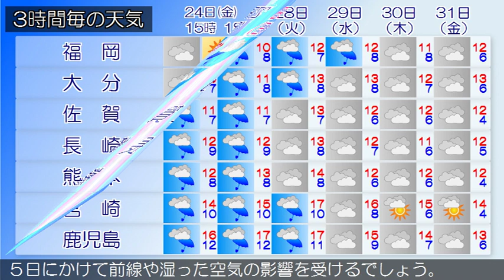2020/01/24 九州地方の天気予報 昼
福岡県は、気圧の谷や湿った空気の影響により、概ね曇りで雨が降っている所があります。２４日は、気圧の谷や湿った空気の影響により、概ね曇りで雨が降る所がありますが、高気圧に覆われて次第に晴れる所があるでしょう。２５日は、気圧の谷や湿った空気の影響により、はじめ曇りで次第に雨となるでしょう。‹天気変化等の留意点›九州南部は、曇りや雨となっています。奄美地方は、晴れや曇りで雨の降っている所があります。九州南部は、２４日から２５日にかけて前線や湿った空気の影響を受けるでしょう。